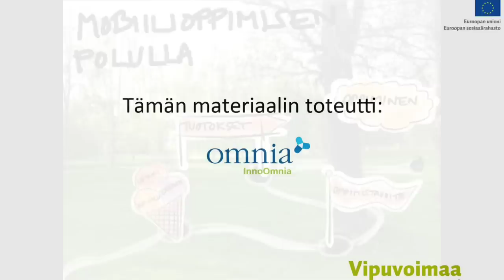Mobiilioppimisen polulla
Mitä tapahtuu mobiilioppimisen polulla...
Tarinassa käytetyt sovellukset: PuppetPals, iMovie, Paper53, Photogene.